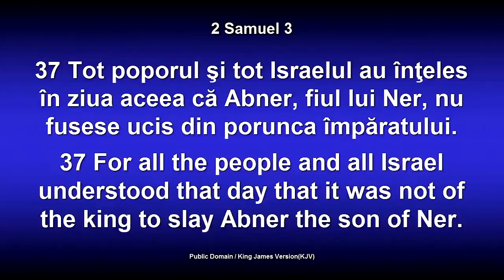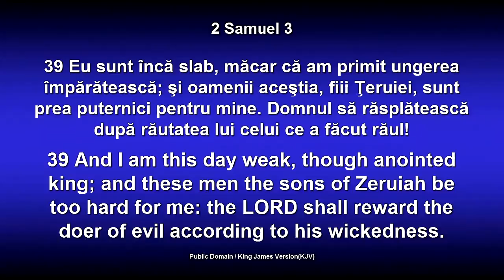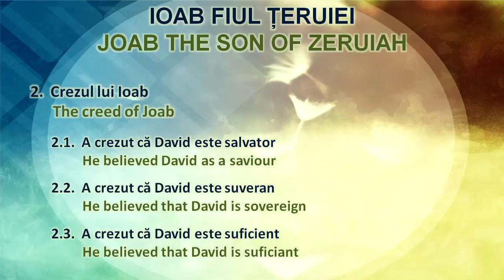Lazar Gog - Ioab fiul Teruiei (30 Martie, 2014)